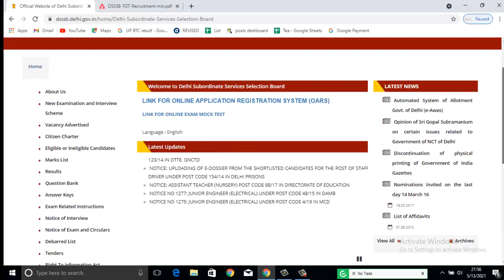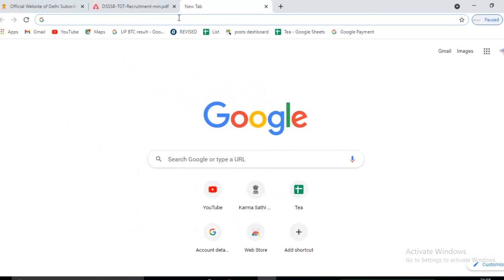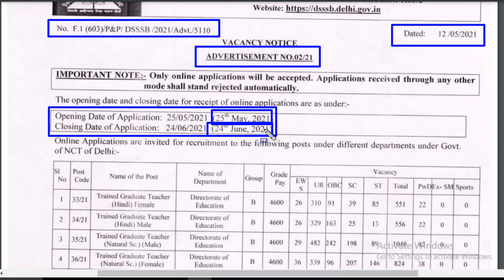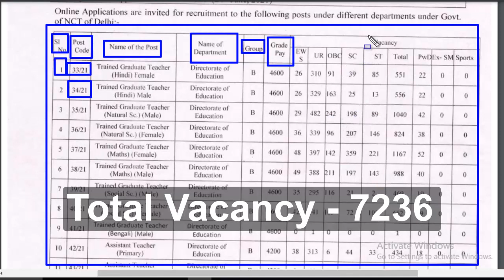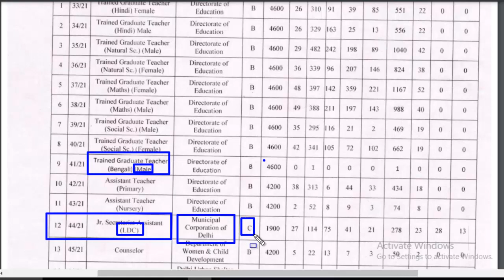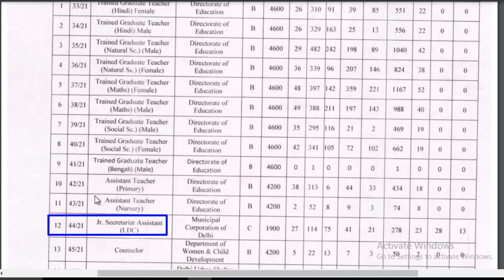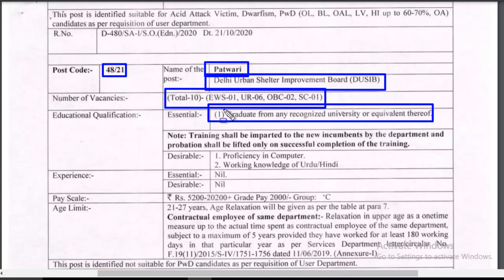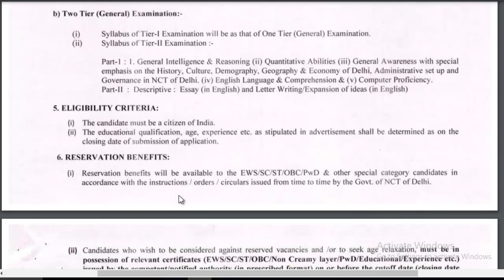7236 টি শূন্যপদে LDC (ক্লার্ক) সহ একাধিক পদে নিয়োগ Official বিজ্ঞপ্তি | DSSSB Recruitment 2021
DSSSB Teaching & Non Teaching Recruitment 2021, DSSSB Recruitment 2021, How to apply for DSSSB Recruitment 2021, ||
DSSSB Recruitment 2021: Big news for candidates preparing for government job recruitment in Delhi government departments. Delhi Subordinate Services Selection Board (DSSSB) has issued an advertisement for the recruitment of 7236 posts in various departments of the Delhi Government. According to the recruitment advertisement (No.02 / 2021) released by the board on 12 May 2021, the various vacancies will be recruited in Education Department, Municipal Corporation of Delhi, Women and Child Development Department, New Delhi Municipal Corporation and Delhi Urban Shelter Improvement Board. |||